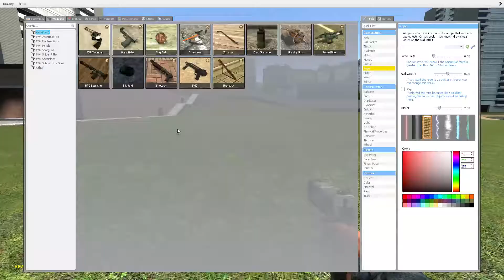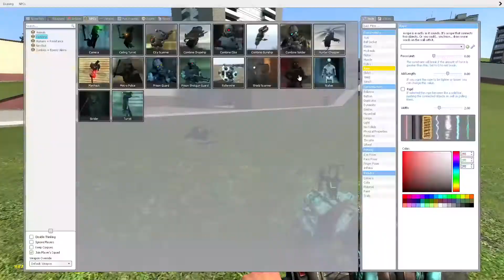Exploring GM_construct dark room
My second gmod video. Made this with a friend for funny. Cause why not.

Gmod gaming irony moment